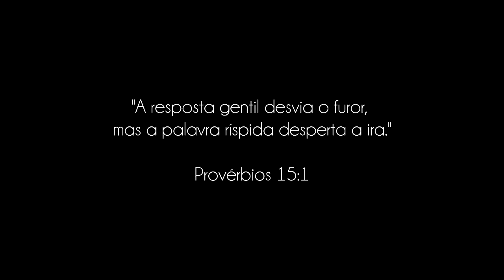DIA A DIA COM DEUS - "O Uso Adequado das Palavras" - Paulo Junior